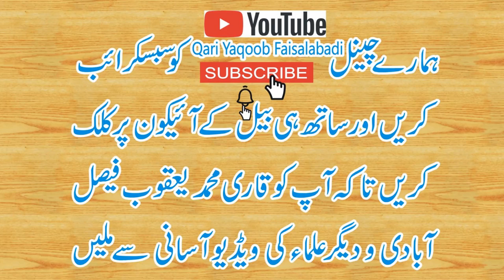Khatam E Nabuwat | Khateeb Ibn Khateeb Qari Abdul Hafeez ختمِ نبوت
خطیب ابن خطیب قاری عبدالحفیظ صاحب فیصل آبادی بن مبلغ اسلام قاری محمد یعقوب صاحب فیصل آبادی
Khateeb Ibn Khateeb Qari Abdul Hafeez Bin Hazrat Molana Qari Muhammad Yaqoob Sahib Faisalabadi
Tajdar e Khatme Nabowat

Khatm-e-Nubuwwat means that Hazrat Muhammad (P.B.U.H) is the Last of the Prophets. The process and routine of appointing Prophets and Messengers by Almighty Allah has been terminated, finished, ended, stopped, and sealed. None will be appointed as prophet after Hazrat Muhammad (P.B.U.H). His prophet hood will continue until the dooms day and even afterwards, only that person came claim to be a Muslims who has belief in Khatm-e-Nubuwwat and confesses

“I am the Last of the Prophets and you are last of the Ummah.”

“I am the seal of the prophets and you are seal of Ummah.”
ختم نبوت سے مراد یہ ہے کہ حضور نبی اکرم صلی اللہ علیہ وآلہ وسلم اللہ تعالٰیٰ کے آخری نبی اور آخری رسول ہیں۔ اللہ رب العزت نے آپ صلی اللہ علیہ وآلہ وسلم کو اس جہاں میں بھیج کر بعثت انبیا کا سلسلہ ختم فرما دیا ہے۔ اب آپ صلی اللہ علیہ وآلہ وسلم کے بعد کوئی نبی مبعوث نہیں ہوگا۔ حضور نبی اکرم صلی اللہ علیہ وآلہ وسلم کی ختم نبوت کا ذکر قرآن حکیم کی 100 سے بھی زیادہ آیات میں نہایت ہی جامع انداز میں صراحت کے ساتھ کیا گیا ہے۔

Nabuwat Hazrat AdamNabuwat A.S say shuru hui aur Hazrat Muhammad S.A.W.W par hatam hui. Nabi S.A.W.W kay baad na he koi nabi aya hai na he koi aye ga. Khatam-e-Nabuwat ka aqeeda Islam kay bunyaadi akaiid mai say hai. Jiska matlab hai kay Nabi S.A.W.W (Khaatimun Nabiyeen) hain, yani ALLAH kay akhri nabi. Nabuwat Aap S.A.W.W par hatam kar di gae hai. Jo insan es aqeeday par imaan nahe rakhta wo musalmaan nahe. Nabuwat ka matlab hai ALLAH kay tmaam Ambiya par imaan lana unki taleemat par amal karna. Allah kay tmaam Ambiya masoom aur gunnah say balatar hain. Sub Ambiya nay ALLAH ka paigham insaano tak puhnchaya, kay ALLAH ek hai, wahe ibadat kay laaik hai. Hazrat Noah, Hazrat Ibrahim, Hazrat Ismail, Hazrat Suleman, Hazrat Dawood, Hazrat Essa sub Ambiya Hazrat Adam A.S ki nasal say hain aur ye silsila Hazrat Muhammad par hatam hua.
ALLAH nay Quran mai wazaye ilfaaz mai kaha kay “Nabi S.A.W.W ALLAH kay Rasool aur akhri Nabi hain”. Ahadith mai be es baat ka bayan hai. Nabi S.A.W.W nay khud irshaad farmaya kay “Risalat aur Nabuwat ka silsila hatam ho gaya, meray baad ub na koi rasool hai na nabi”. Kyun kay Aap S.A.W.W akhri Nabi hain esi lye ALLAH nay apko 4 beton (Qasim, Ibrahim, Tahir, Abdullah) say nawaza par wo hayaat na rahay kay Nabuwat Aap S.A.W.W par hatam honi thi. Nabi S.A.W.W nay deen-e-islam mukamal kiya aur Aap par ALLAH ki akhri ilhaami kitaab Quran nazil hui jski zimadaari ALLAH nay khud li jo taaqayamat mehfooz hai.
Nabi S.A.W.W nay apnay baad 30 jhootay nabiyon ki be khabar di. Aap S.A.W.W nay farmaya kay” meri umat mai 30 kazaab (jhootay) hongay, jnmay say har ek nabi honay ka dawaa karay ga, jbkay meray baad koi nabi nahe”. Nabi S.A.W.W nay farmaya kay sub say bhara kazaab DAJAAL hoga jo Nabuwat ka dawaa karay ga, pus jo Dajaal kay fitnay kay aagay khara hua aur maraa gaya wo sub say bhara shaheed hai. Khatam-e-Nabuwat kay baray mai koi doraiye nahe par aj kal kay muaashray mai ek aur fitna barpa hai jsay Qadiyani mazhab kay naam say jana jata hai. Ye mazhab sarasar jhoot par mabni hai. Eskay pairokaar khud ko musalmaan kehtay hain aur haazir nabi par imaan rakhtay hain (Naoozubillah).
ALLAH aur uskay Rasool nay aisay logon par lanat farmaai hai jo Nabi S.A.W.W ki Khatam-e Nabuwat par imaan nahe rakhtay, ye log dunya aur akhrat dono mai ruswaa hongay. Ek musalmaan ka farz hai kay wo aisay fitno say bachnay kay lye Islam ki taleemat ko aam karay. Aur apna imaan en waswason say paak rakhay. Quran es baat ka gawah hai kay Nabi S.A.W.W ko tmaam jahanon kay lye rehmat bnaa kar bheja gaya aur ALLAH aur uskay Nabi ki taleemat tmaam insaaniyat kay lye hai tau phr kici aur Nabi ki kya zaroorat!. ALLAH hmay apnay Nabi ki sunnat par amal karnay ki taufeeq ataa farmaye kay yahe nijaat ka zariya hai
أَنَا خَاتَمُ النَّبِيِيْنَ لَا نَبِيَ بَعْدِيْ
مَّا كَانَ مُحَمَّدٌ أَبَا أَحَدٍ مِّن رِّجَالِكُمْ وَلَكِن رَّسُولَ اللَّهِ وَخَاتَمَ النَّبِيِّينَ وَكَانَ اللَّهُ بِكُلِّ شَيْءٍ عَلِيمًا
Qaala NABI صلی اللہ علیہ وسلم ANA Khatam.Un.NABIYEEN La Nabi Baadi